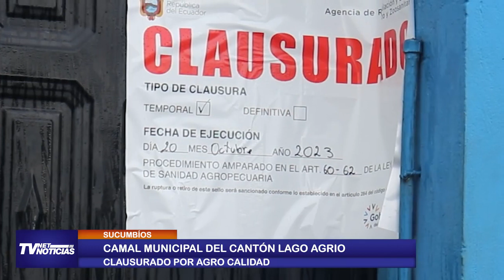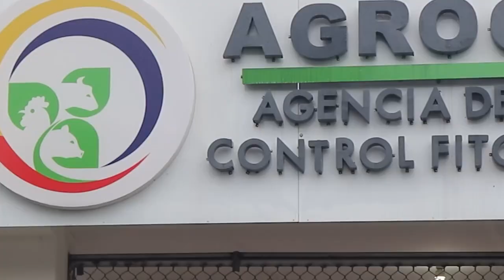Camal Municipal del cantón Lago Agrio clausurado por Agro Calidad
Sucumbíos // Camal Municipal del cantón Lago Agrio clausurado por Agro Calidad.
Más detalles. 👇